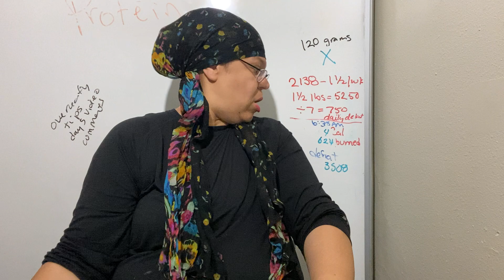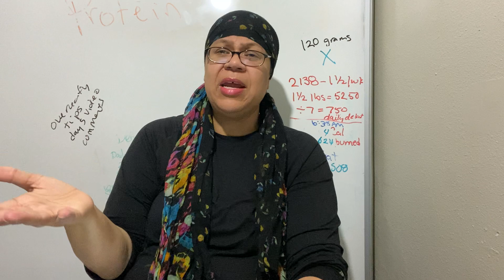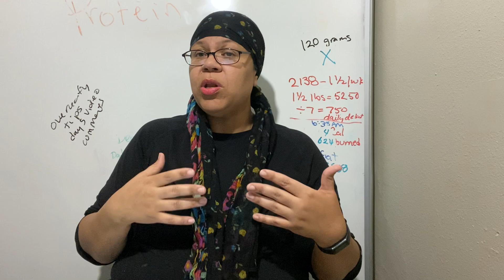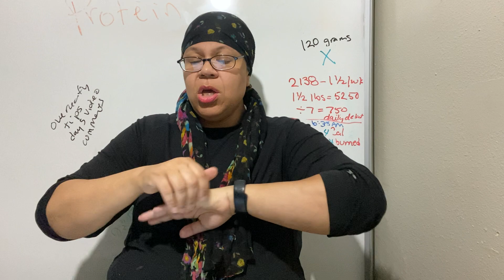Fasting Weight Loss Journey Day 30 I Didn't Eat YAY weightlossjourney weightloss foodie Vlog 2023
Day 30 Fasting Weight Loss Journey I Didn't Eat YAY weightlossjourney weightloss foodie Vlog 2023